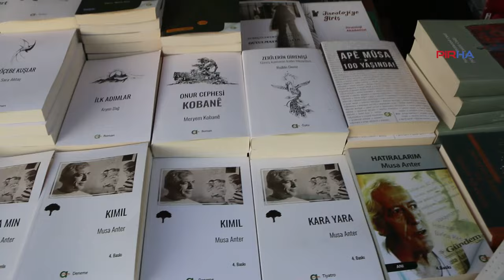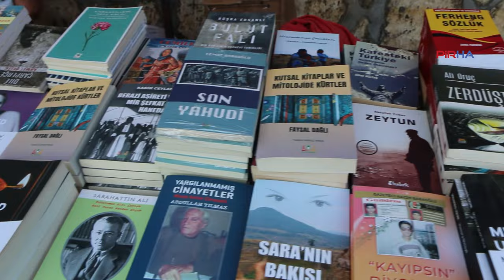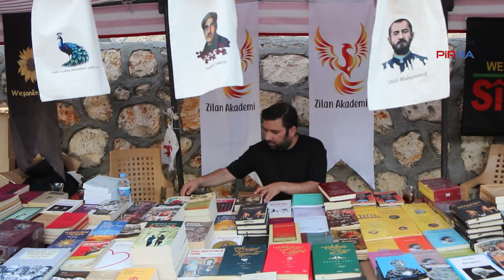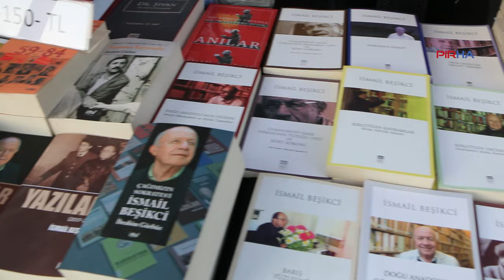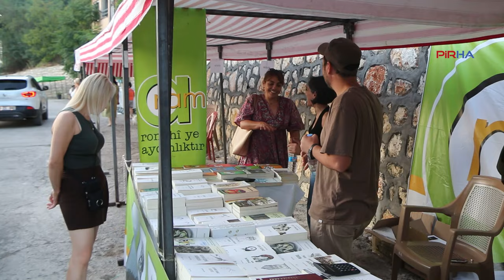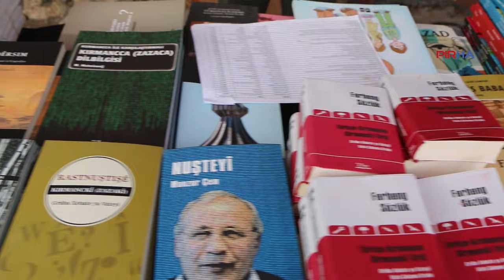Dersim'de stantlarını kuran yayınevleri, okuyucularını bekliyor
PİRHA-22’nci Munzur Kültür ve Doğa Festivali, 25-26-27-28 Temmuz’da yapılacak. Festival kapsamında Dersim'e gelerek stantlarını kuran yayınevleri okuyucularını bekliyor.